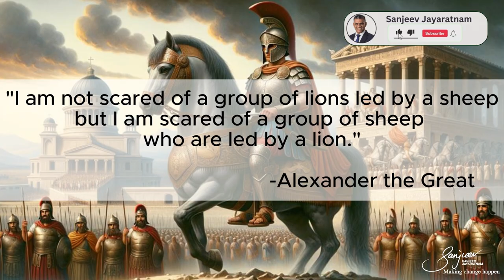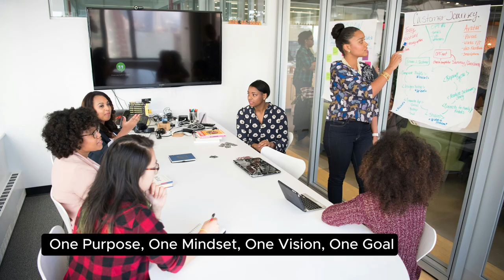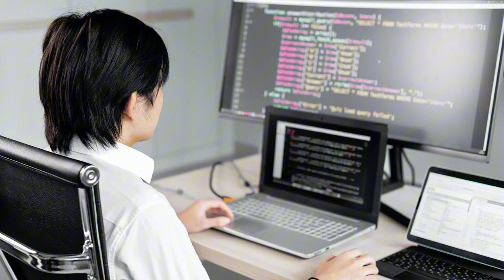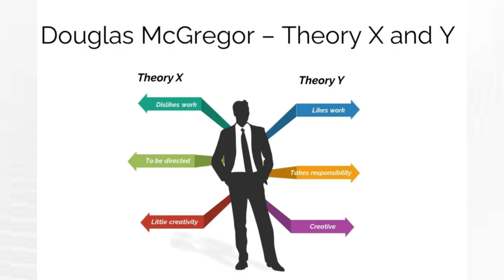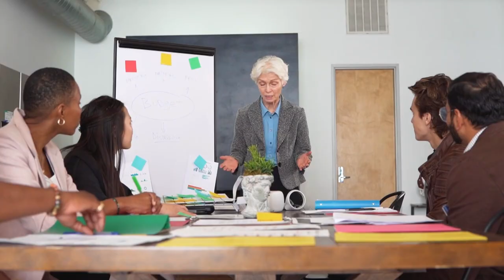6 Leadership Mistakes You Didn’t Know You Were Making | Learning with Sanjeev Jayaratnam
👐 Common Leadership Mistakes and How to Avoid Them 👐

In this eye-opening video, we dive deep into the common mistakes leaders make and how to avoid them to enhance your leadership effectiveness. Join Sanjeev Jayaratnam as he discusses key pitfalls that can undermine your leadership and provides actionable tips to steer clear of these traps.

👉 Practical Tips:

- Have a Clear Vision: Define where you want to take your organization and get everyone on board.
- Communicate Effectively: Ensure your messages are clear and inspiring to motivate and guide your team.
- Delegate Wisely: Trust your team with responsibilities and avoid micromanagement.
- Seek and Use Feedback: Be open to feedback and use it to improve your leadership approach.
- Be Accountable: Own your decisions and their outcomes, and be ready to adapt to change.

🔍 Key Takeaways:

- Vision is Key: Leaders without a vision leave their team directionless.
- Communication Matters: Poor communication can demoralize and confuse your team.
- Delegation Drives Growth: Effective delegation empowers your team and drives collective success.
- Feedback Fuels Improvement: Listening to feedback helps refine your leadership strategy.
- Accountability is Essential: Accept responsibility for outcomes and lead by example.

📚 Chapters:

0:00 - Introduction
02:03 - Not having a vision
03:41 - Poor communication
08:04 - Not being able to delegate/inability to delegate
11:12 - Not getting feedback
15:31 - Lack of accountability
16:18 - Resistance to change

Discover how to elevate your leadership by avoiding these common mistakes and leading with confidence and clarity.

13 People Skills That You Need to Have Be a Great Leader| Learning with Sanjeev Jayaratnam